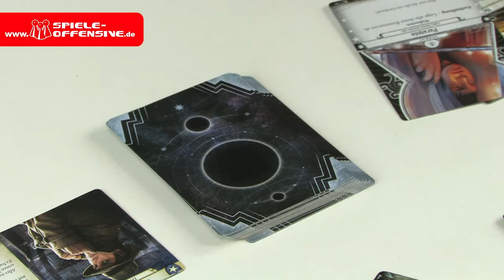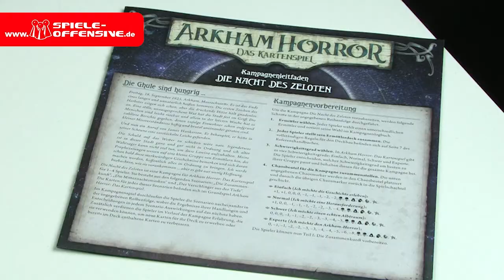Arkham Horror - Das Kartenspiel | Kurzvorstellung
In der verschlafenen Stadt Arkham in Massachusetts versucht eine kleine Gruppe von Ermittlern die Natur einer finsteren Bedrohung aufzudecken, welche die Menschheit gefährdet. Doch Vorsicht! Die arkanen Reiche halten zahlreiche Schrecken bereit und die Ermittler müssen darauf achten, dass sie ihre an einem seidenen Faden hängende geistige Gesundheit nicht verlieren und überleben.